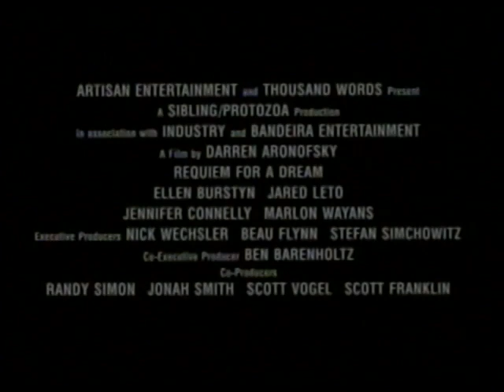Requiem for a Dream